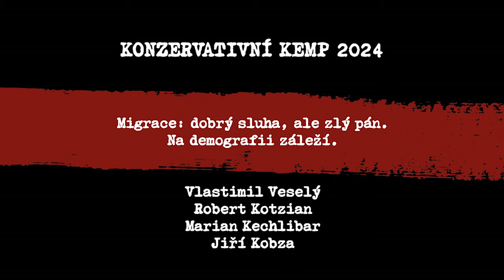Konzervativní kemp: Migrace - dobrý sluha, ale zlý pán, na demografii záleží (diskusní panel)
Setkání národních konzervativců. 115 hostů, 24 speakerů, 6 diskusních panelů.

0:05 Vlastimil Veselý (moderátor)
03:52 Robert Kotzian
11:28: Marian Kechlibar
15:45 Jiří Kobza
diskuse po úvodních slovech panelistů již není součástí záznamu

Souhrn 50 doporučení z celé akce pro prioritní kroky příští vlády